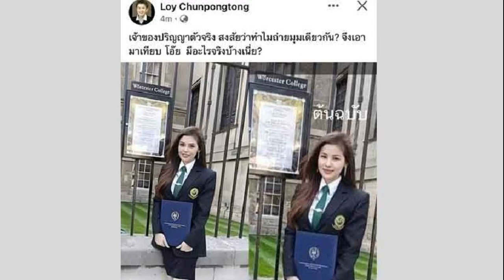นางเอกดัง แซมมี่ เคาวเวลล์ ถูกหลอกโอนเงินกว่า1 2ล้าน แฉกลลวง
23 ก.ค. 2567
07:04 น.
นางเอกดัง แซมมี่ เคาวเวลล์ ถูกมิจฉาชีพหลอกโอนเงินกว่า 1.2 ล้านบาท หลังโพสต์ประกาศขายกระเป๋าแบรนด์เนม แฉกลลวง ก่อนตัวเองตั้งสติได้

เมื่อเวลา 00.10 น. วันที่ 23 ก.ค.2567 น.ส.ชนิชา เคาวเวลล์ หรือ แซมมี่ เคาวเวลล์ ดารานักแสดงอิสระ เดินทางเข้าแจ้งความกับพนักงานสอบสวน สน.โคกคราม ว่า ถูกมิจฉาชีพหลอกให้โอนเงินไปกว่า 1,200,000 บาท
น.ส.ชนิชา กล่าวว่า เริ่มจากการขายกระเป๋าแบรนด์เนม ซึ่งตนได้โพสต์ประกาศขายกระเป๋าแบรนด์ ยี่ห้อดัง (Goyard) ราคา 60,000 บาท ในเฟซบุ๊กกลุ่มคนซื้อขายกระเป๋าแบรนด์เนม

จากนั้นก็มีบุคคลเข้ามาพิมพ์คอมเมนต์ใต้โพสต์ แนะนำว่า รู้จักกลุ่มของผู้ที่นิยมชมชอบสะสมกระเป๋าแบรนด์เนมยี่ห้อที่ประกาศลงขายไว้ ให้อินบ็อกซ์ไปสอบถามข้อมูลได้ ตนก็อินบ็อกซ์เข้าไปสอบถามข้อมูล และถูกชักชวนให้เข้าไปในกลุ่ม LINE open chat ซึ่งมีสมาชิกอยู่กว่า 100 คน
โดยแนะนำว่าจะต้องโอนเงินค่าสมัครเข้ากลุ่มก่อน และให้โอนเงินอีกหลายครั้งจึงจะสามารถดำเนินการได้ หากไม่ทำตามข้อกำหนดจะไม่ได้เงินคืน ซึ่งตนก็เห็นความเคลื่อนไหวการโพสต์ขายกระเป๋าแบรนด์เนม
อีกทั้งยังมีบุคคลที่เข้ามาคอมเมนต์ว่าได้เงินคืนหลังจากที่ทำตามข้อตกลง ซึ่งดูน่าเชื่อถือ จึงยอมโอนเงินให้ไปอีกหลายครั้ง พอเริ่มตั้งสติได้ จึงหยุดโอนเงินให้ จนมารู้ตัวอีกทีว่าถูกมิจฉาชีพหลอก
จากนั้นจึงมาแจ้งความกับตำรวจเพื่อให้ช่วยดำเนินการอายัดบัญชี เบื้องต้นได้มีการแจ้งความออนไลน์เพื่อประสานกับธนาคารบัญชีของตนเพื่ออายัดบัญชี และให้เตรียมหลักฐานมามอบให้เพิ่มเติมภายหลัง
แซมมี่ เคาวเวลล์ กล่าวด้วยว่า จึงฝากเตือนประชาชนให้ระมัดระวังมิจฉาชีพให้ดี ทั้งที่ติดตามข่าวสารและระมัดระวังตัวเองมาโดยตลอด แต่ก็ยังพลาดตกเป็นเหยื่อจนได้
ทั้งนี้ มีรายงานว่า เคาวเวลล์ ได้โอนเงินไปกว่า 10 ครั้ง รวมมูลค่าความเสียหายกว่า 1,200,000 บาท